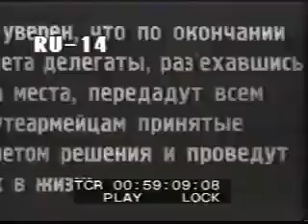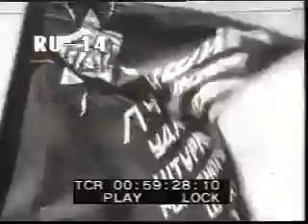Militant Atheism: Labor Camps in the Soviet Union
Marxist-Leninist militant atheism resulted in the administrative elimination of the clergy, the housing of atheist museums where churches had once stood, the sending of many religious people to prisons and concentration camps, a continuous stream of propaganda, and the imposing of atheism through education (and forced re-education through torture at various prisons).